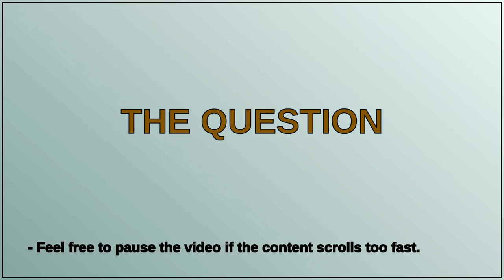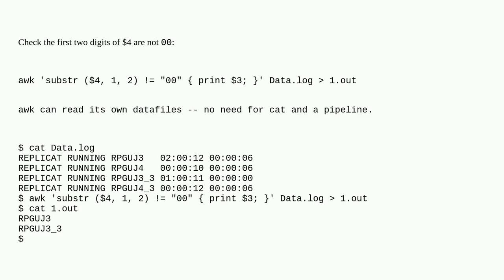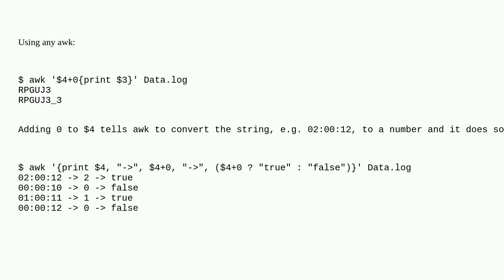Unix: I need to print value from 3rd column when 4th column condition is matched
I need to print value from 3rd column when 4th column condition is matched

A special thanks goes out to the community

  awk linux